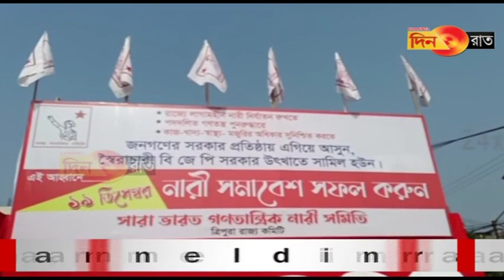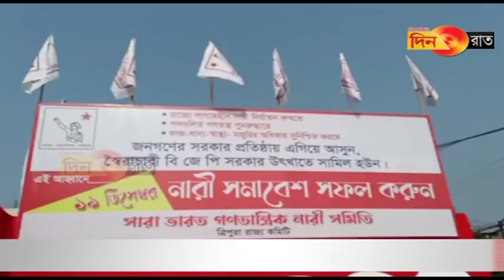Chongbari seknani: chaitok khe habar rok nong ni yago tongwlak, mantri bokhorok no manik